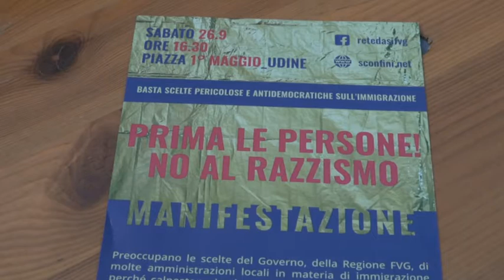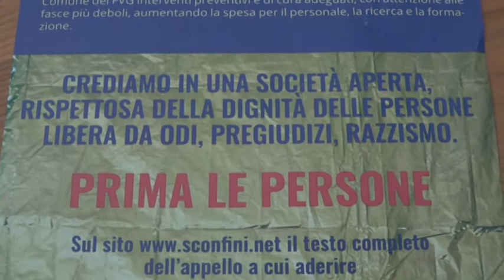VIDEO NEWS | 19 SETTEMBRE 2020 | DI PIAZZA: “BASTA RAZZISMI, PRIMA LE PERSONE”